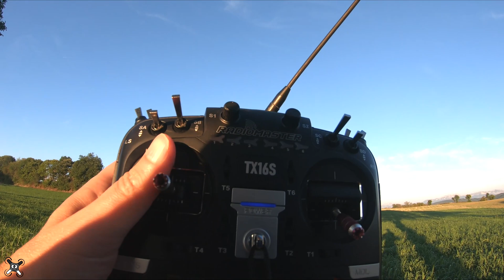3D printed FPV plane : 2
INAV settings : (soon)
Wingspan : 100cm
Motor : Brotherhobby Avenger 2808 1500kv
Batteries :  4S 2200mAH Nanotech+ / 4S1P 21700 Li-ions 4000mAh
Propeller : HQprop 8x4.5MR